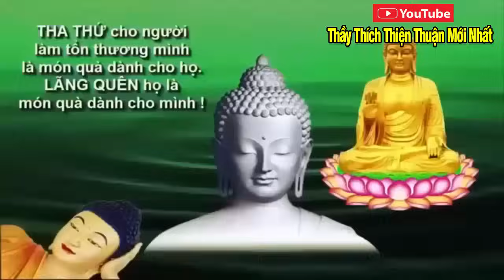Tâm Luôn Lo Lắng Bất An, Nên Nghe Bài Giảng Này Thầy Thích Thiện Thuận Mới Nhất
🙏🙏🙏 Kênh: Thầy Thích Thiện Thuận Mới Nhất
🙏 Cảm ơn quý Phật Tử đã luôn quan tâm ủng hộ kênh Thầy Thích Thiện Thuận Mới Nhất.